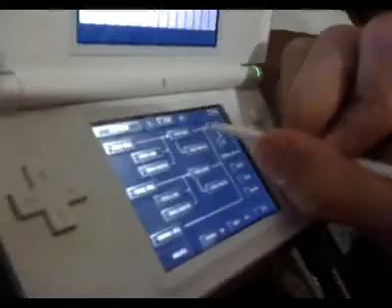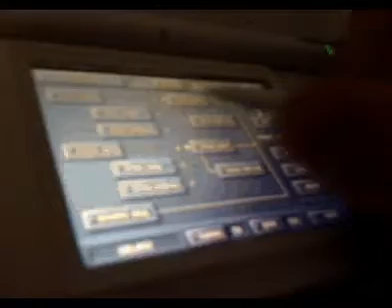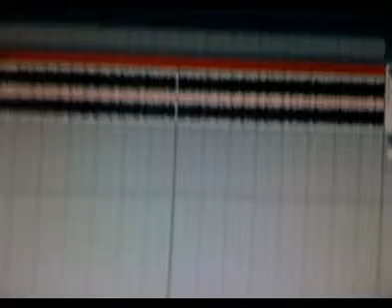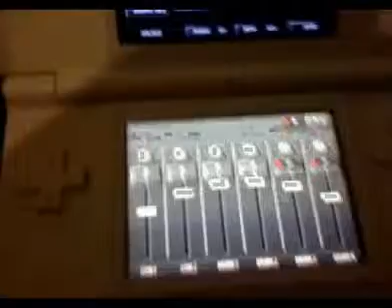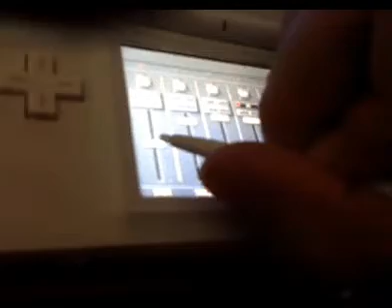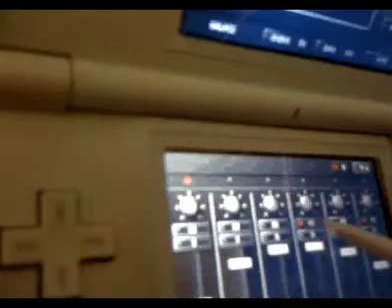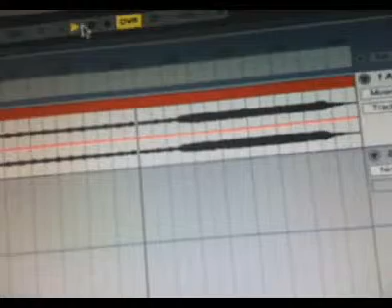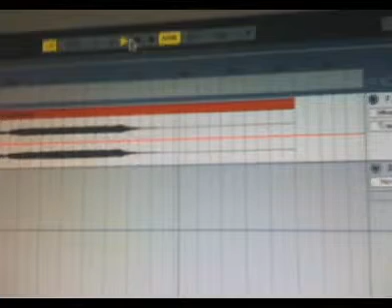Gasty Starkids - Korg signal